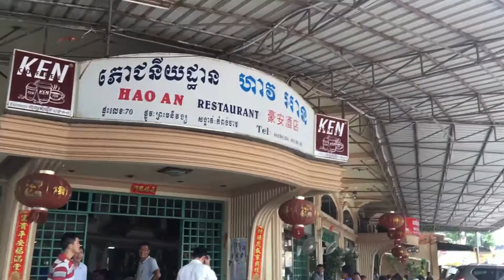Đường phố trung tâm Campongcham, Campuchia tháng 09/17